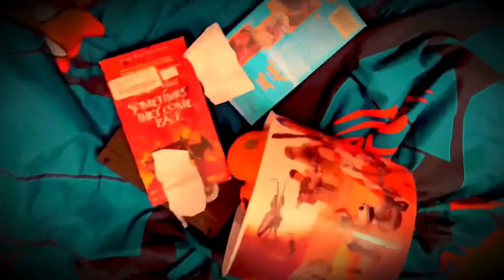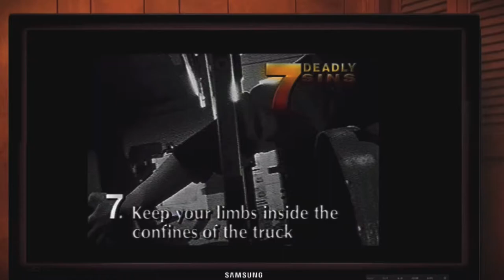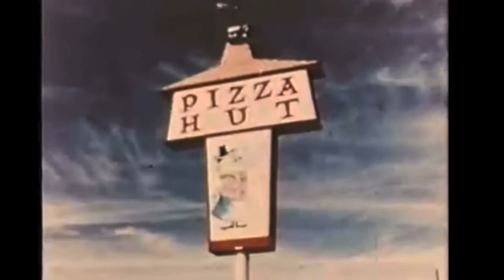Worst of the Best: Bucket of Misfortune 7 deadly sins forklift safety.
Worst of the Best: #23
Bucket of Misfortune.

Videos Featured
Pizza Hut, commercial (1965)

Seated exercises for other adults (2012)

7 deadly sins forklift safety (1995)